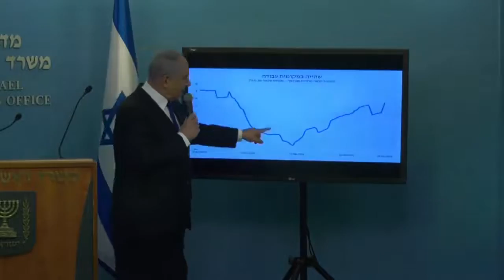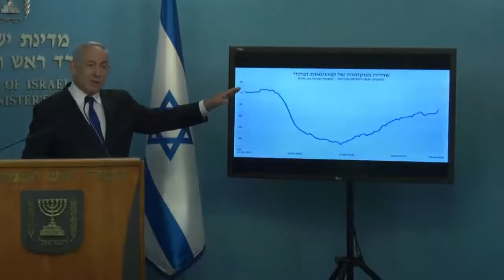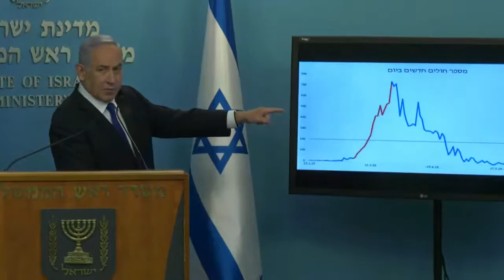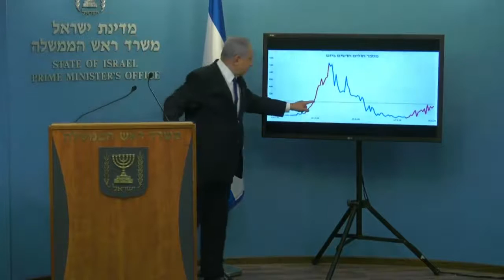Israel TV Network - Israel News ( JewishNetworkTV JerusalemTV IsraelTVNetwork Jerusalem TV)35